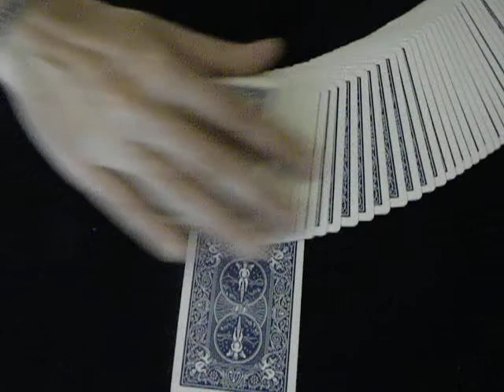LA CARTE CAMELOEON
La carte caméléon coktail dinatoire